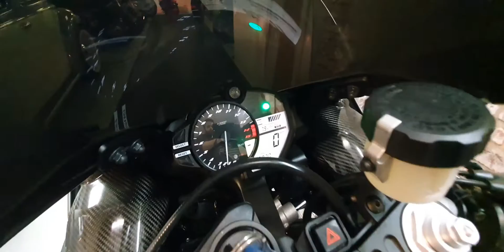Yamaha R1 Big Bang 2014 (63)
Here we have this incredible looking R1 Big Bang presented in the fantastic matte grey colour scheme. With the almighty akrapovic exhaust, tail tidy, rizoma levers and protectors, this one definitely won't last long.